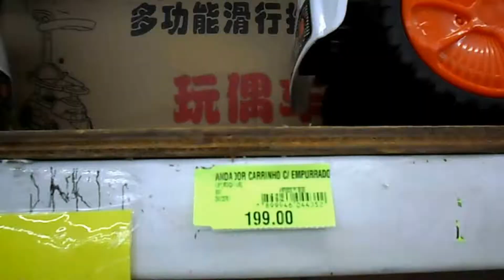smart baby comfort bandeirante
a2